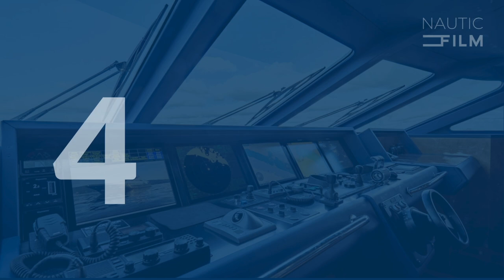Crafting and Effective Brief – Managing Your B2B Video Production, Part 1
Welcome to the first installment of our four-part series on managing video production for the marine industry. In this series, we'll delve into the key components that make a successful video project. Whether you're experienced in marketing or new to video content creation, this series offers valuable insights to guide you through the complexities of video production.

This foundational document serves as a blueprint for your production, outlining your objectives, target audience, and how you plan to achieve your goals. A well-crafted brief is crucial for aligning the visions of all stakeholders involved.
Key Elements of a Comprehensive Video Brief
1. Objectives and Goals: Clearly articulate what you wish to achieve with your video. Whether it's enhancing brand recognition, driving sales, or educating your audience, having clear goals helps measure the success of your project.
2. Target Audience: Identify who your video is intended for. Understanding their demographics, interests, and challenges is essential for creating content that resonates deeply with them.
3. Key Messages: Define the core messages your video will convey. These should be aligned with your marketing strategy and highlight your brand’s unique value in a clear and concise manner.
4. Style and Tone: The style and tone of your video should reflect your brand identity and speak to your target audience. Whether it’s humorous or serious, it should be consistent with your brand’s overall messaging.
5. Visual and Creative Direction: Provide direction on visual elements such as color schemes and imagery. Consistency with your brand’s visual identity is key to creating a cohesive look and feel. Make sure to communicate your brand guidelines
6. Budget and Timeline: Being transparent about your budget and timeline helps set realistic expectations and ensures the project stays on track. What assets can you provide to make the production more cost efficient? Particularly when shooting with or on ships or boats, try to figure out any relevant schedule limitiations in advance.
7. Call to Action: Specify the action you want viewers to take after watching your video. A clear call to action is crucial for guiding your audience to the next step in their journey with your brand.